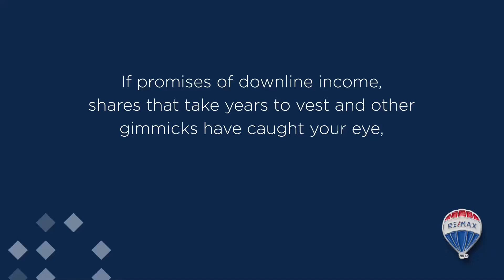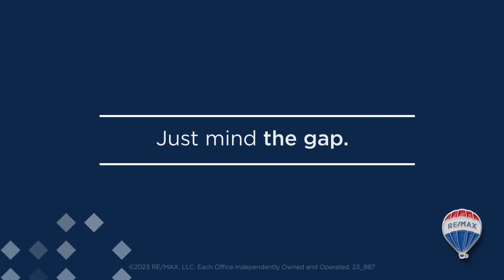Remax Top Properties Red Bluff- Outstanding Agents!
Are you an agent feeling lost in the market? Do you need more tools, education, support or a mentorship? Consider making a change to RE/MAX.